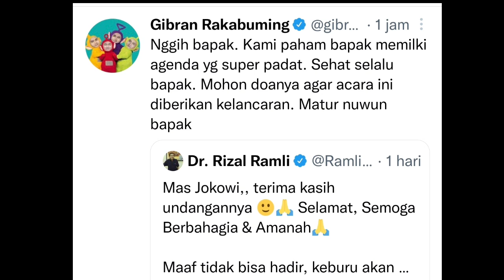Diundang Pernikahan Kaesang, Rizal Ramli Pamit Gak Bisa Datang ! Begini Respon Gibran dan Kaesang